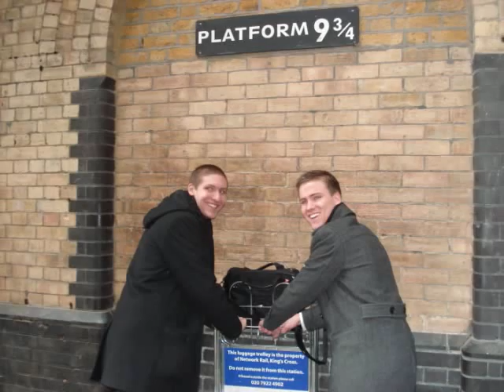Corbin's Mission (Music Tech Project)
I did this as a project for the Music Tech class at BYU-Idaho.  But I enjoyed it and thought I would share it since it is about my mission.